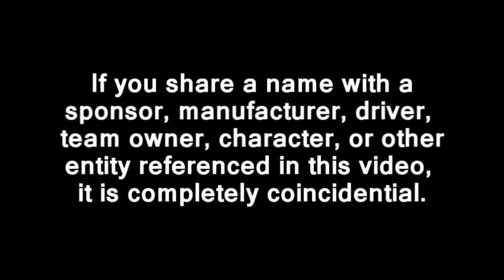2012 TM Master Cup Series: Round 13: Quincy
The TM Master Cup series makes its annual visit to the Grand Detour of Quincy!